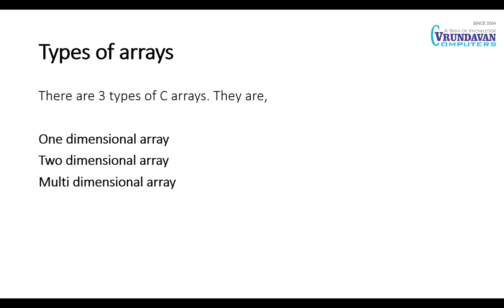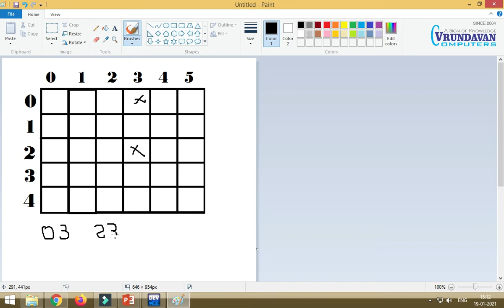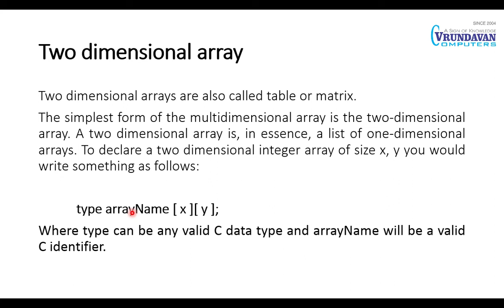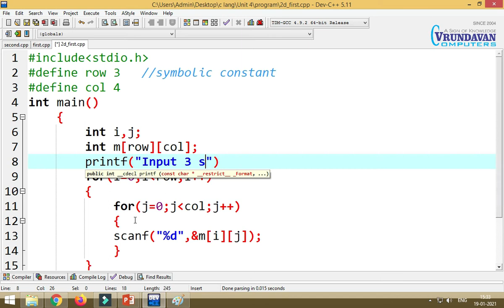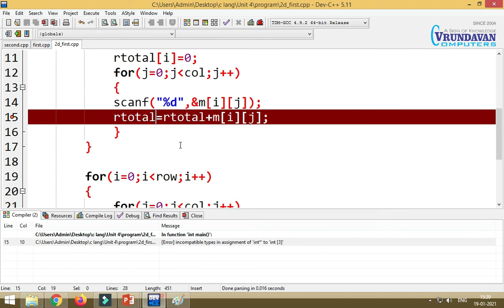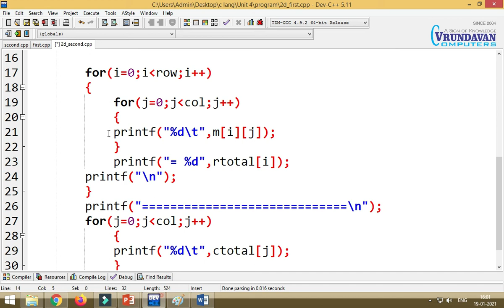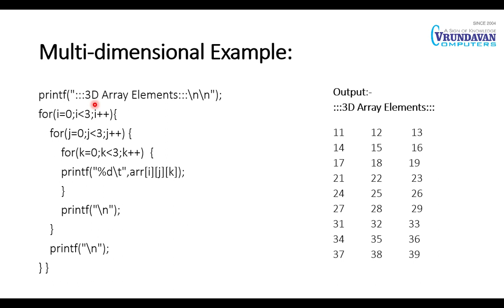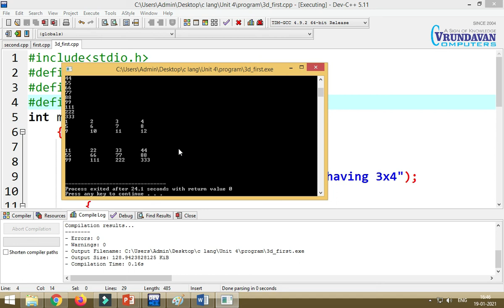C Lang Unit 4 Part 2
Two Dimension and Three Dimension